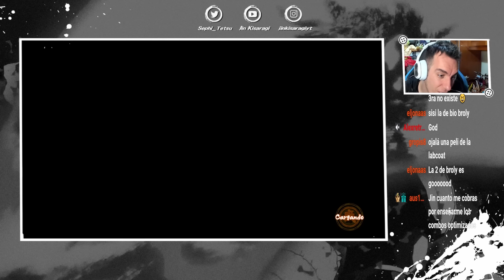¿ESTÁ USANDO TRUCOS/CHEATS!? COMO se PUEDE DEFENDER ASÍ!! DRAGON BALL FIGHTERZ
📲 Descarga la APP de Eneba y vende juegos, consolas o PC's